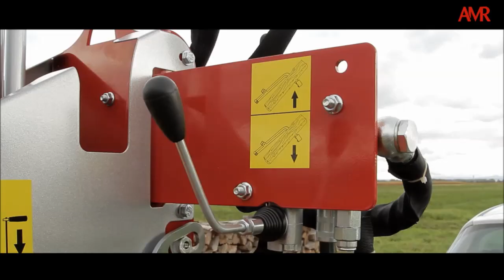AMR - Lève-bûches hydraulique pour fendeuse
Lève-bûches hydraulique
Permet le relevage de la bûche grâce à une manette qui actionne le bras. + d'infos

L'option peut se rajouter plus tard sur nos fendeuses ou être directement montée en usine.